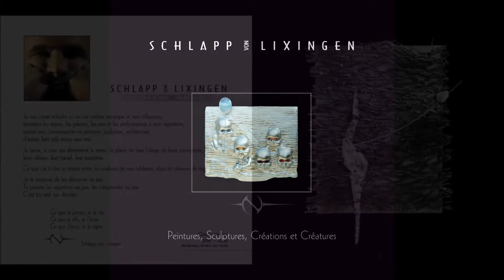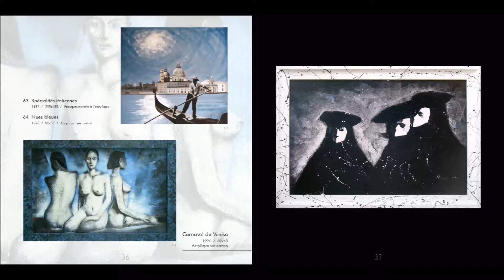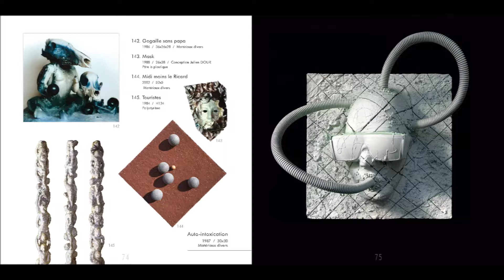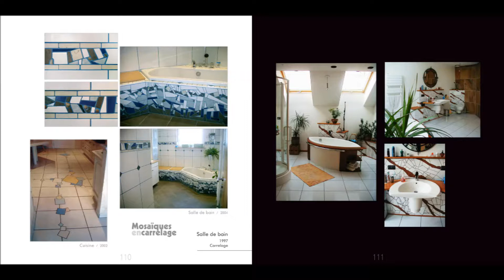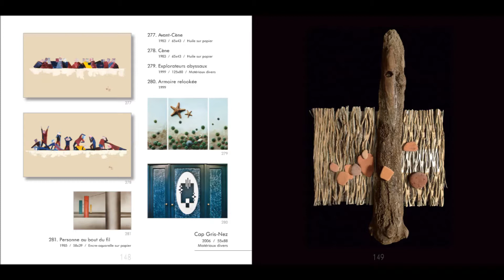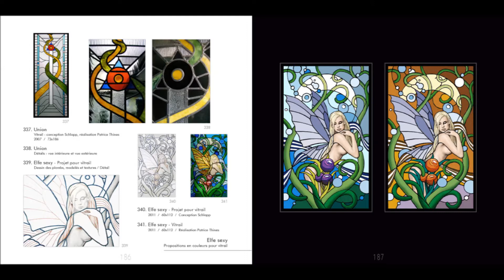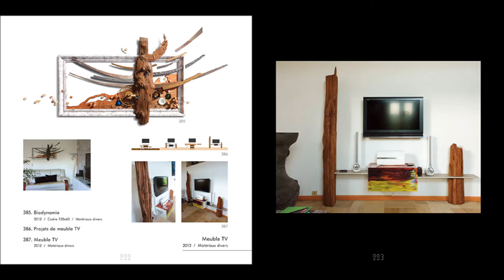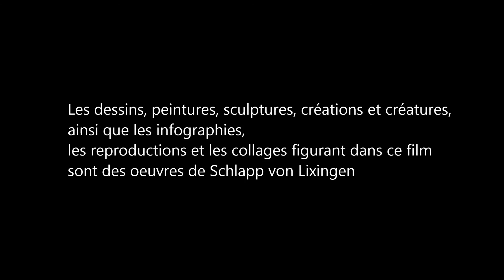Schlapp von Lixingen - Schlapp1999 - Full Album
1- Jungle 0:00
2- Pn°1 9:35
3- Que des Ballons 11:55
4- Le Rap du Gruyère suisse 20:13
5- Foyard 28:25
6- Whelp 32:08
7- Neo 96 44:04
8- Promenade en Piano 46:54
9- Triptyques 56:32
10- Péquenot Dance 1:05:04

Schlapp von Lixingen est un artiste qui s'adonne aux arts graphiques
autant qu'à la conception d'univers sonores.

Il compose des musiques électroniques
qui s'apparentent, selon son humeur et son inspiration,
au rock progressif, au jazz-rock ou à la musique planante,
la pop ou la musique classique.

"Schlapp1999" est un album contenant 10 morceaux
enregistrés cette année là en home studio.

Les images qui défilent pendant la vidéo
représentent les réalisations de l'auteur
telles qu'il les présente dans son book :
Dessins, peintures, sculptures, créations et créatures,
collages, infographies, illustrations, fresques, déco,
mosaïques, portraits, paysages, art abstrait ou surréaliste.

Les œuvres ont été réalisées entre 1976 et 2016.